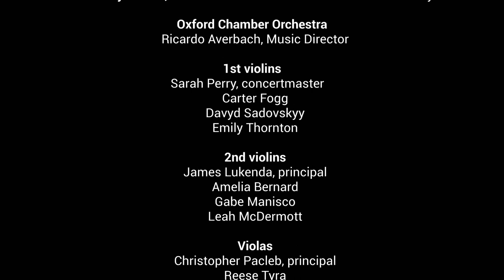We Gather Together In Music Episode 1: Dancing with the Stars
A Concert Series on Diversity, Equity and Inclusion

"Serenade for Strings" by Antonín Dvořák performed by the Oxford Chamber Ensemble part of the Miami University Symphony Orchestra

We open this concert series by dedicating a waltz to Miami's unsung heroes, the staff of Miami University, in recognition for all the support that they provide to us, year after year.

Notes on the performance by MUSO Music Director Ricardo Averbach:
Dvorak’s Serenade for Strings is the perfect composition to welcome spring, and one of the most popular works by Dvorak. It was completed in 1875 in only two weeks, at a time when the composer began to be recognized internationally. This serenade has five movements, and we chose to perform the second one for you. We wanted to open this concert season by dedicating a waltz to the staff of Miami University, in recognition for all the support that they have been providing to us, year after year.

The waltz is the oldest of the current ballroom dances. Before the waltz, people danced around each other with little or no contact at all. As the dance gained popularity, it was criticized on moral grounds due to its close-hold stance and fast turning movements. In the past, religious leaders regarded the waltz as vulgar and sinful, to an extent that people were threatened with death from waltzing.

Despite being considered the root of all evil during the 17th and 18th centuries, the waltz ended up becoming the most popular of all ballroom dances. We take this opportunity to express our gratitude to the Miami University staff by dedicating this waltz to them!

This year, our university orchestra has been able to function exclusively as a virtual ensemble, and we are proud to release our concerts season with the Performing Arts Series.